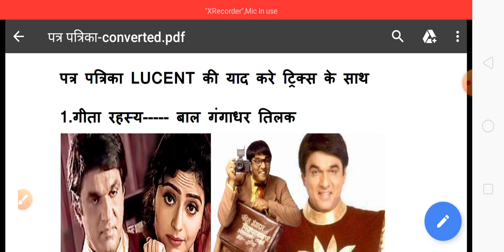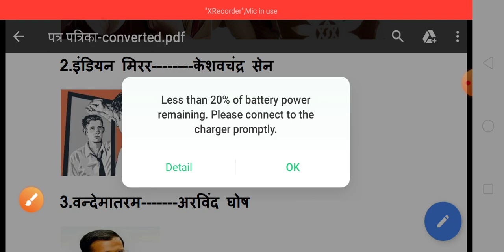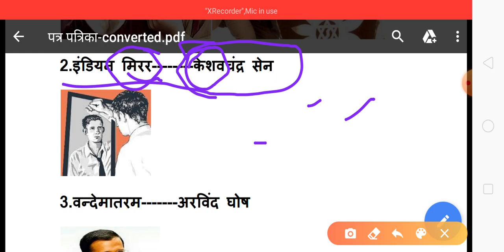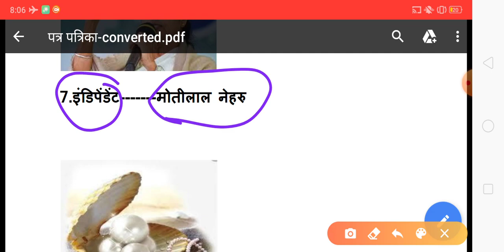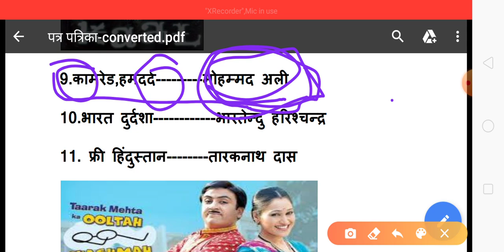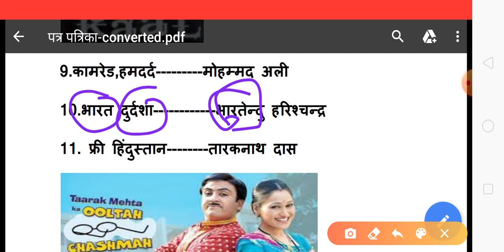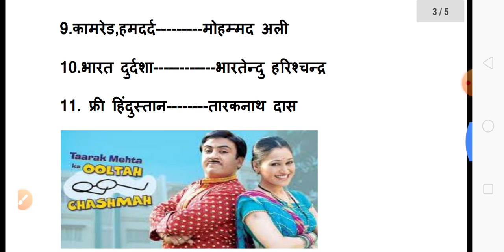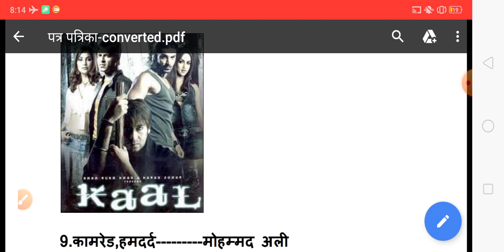सामान्य ज्ञान-ट्रिक्स के साथ LUCENT'S पत्र पत्रिका याद करें !! All competitive exams ll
LUCENT'S की पत्र पत्रिका याद करें ट्रिक के साथ बहुत ही सरल तरीके के साथ जो जिन्दगी में कभी भूल नहीं पाओगे
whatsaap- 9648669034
fallow Instagram- Abhishek yadav